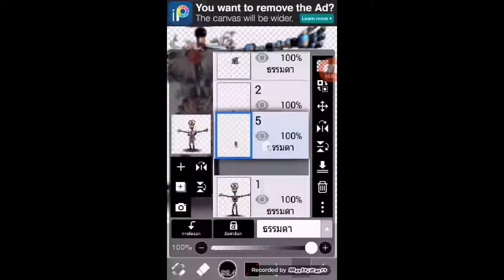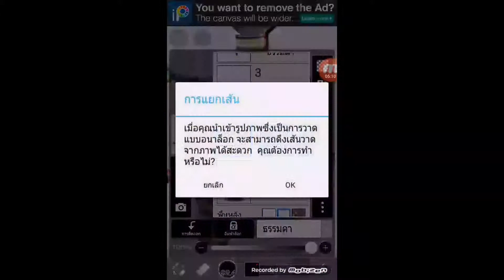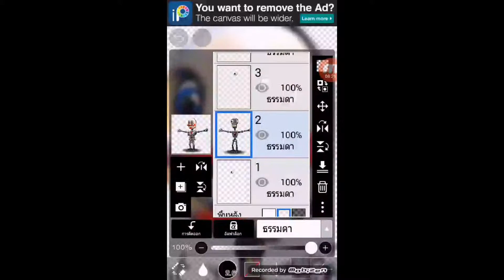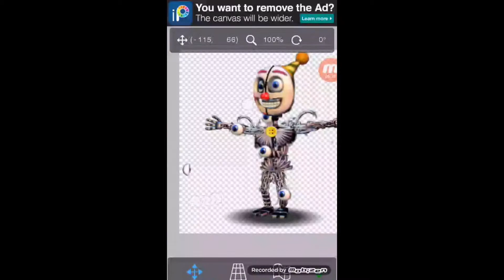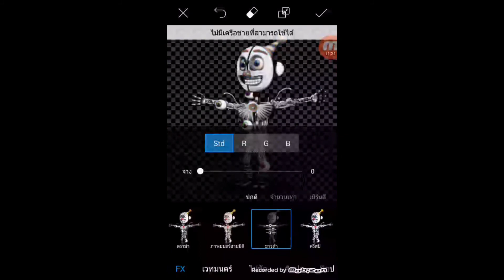[Fnaf speededit] making adventure ennard